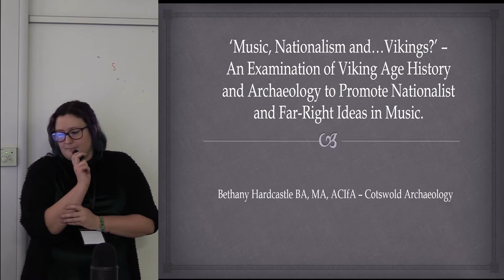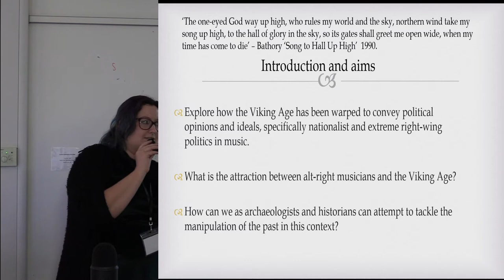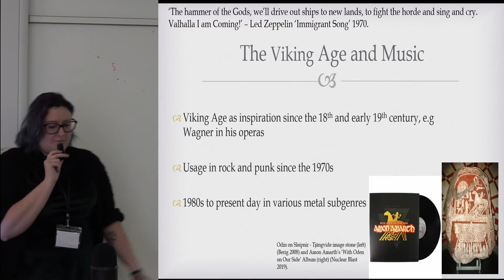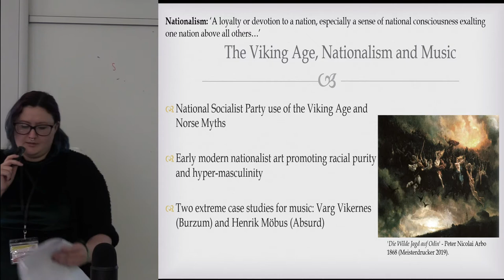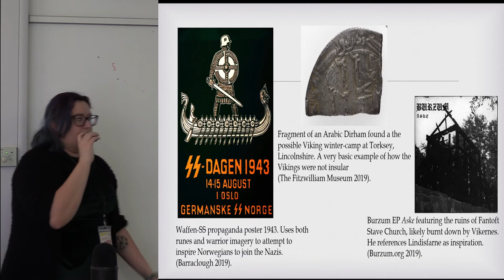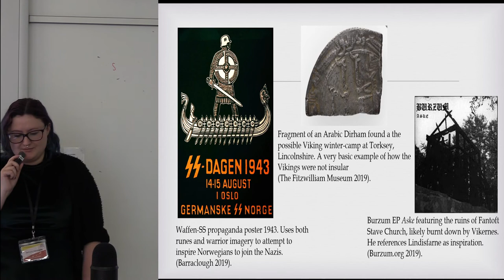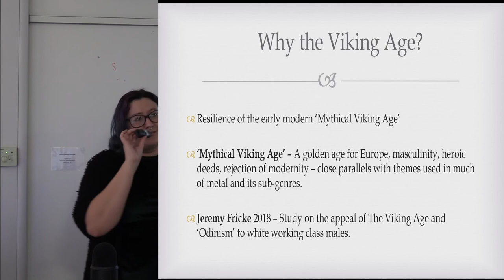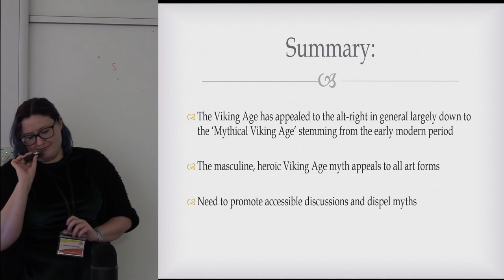Music, nationalism... and Vikings?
The subject of nationalism and how it is rooted in modern day life is a huge one, this paper will focus on one aspect that plays a large part in many people's everyday lives: music.
Viking Age archaeology, history and mythology has been used to influence the lyrical content and composition long before now, for example with Wagner's 19th century 'Flight of the Valkyries' ; however, from the 1980's to the present day Viking Age history and archaeology has had a darker usage in music and that is to promote nationalistic ideologies, namely anti-immigration and anti-islamic themes.
This paper will largely examine Metal and its various subgenres, (although other genres will be briefly touched upon) and highlight specific examples in which the past has been manipulated to promote racist ideas, and in turn aims to create a lively discussion for how this can be avoided and how we as archaeologists can educate the general public against using the 'mythical past' in this manner.

BETHANY HARDCASTLE, INDEPENDENT RESEARCHER